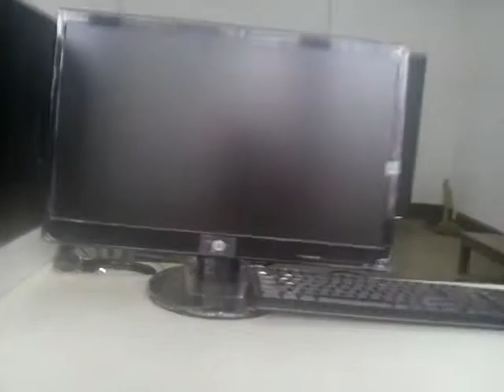School for you